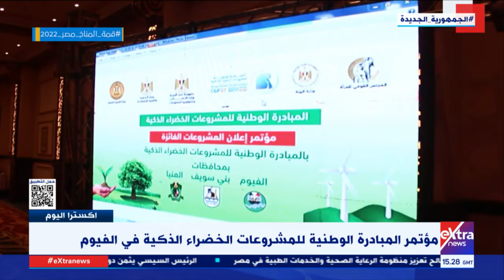مؤتمر المبادرة الوطنية للمشروعات الخضراء الذكية في الفيوم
اكسترا اليوم| مؤتمر المبادرة الوطنية للمشروعات الخضراء الذكية في الفيوم

11 أكتوبر 2022